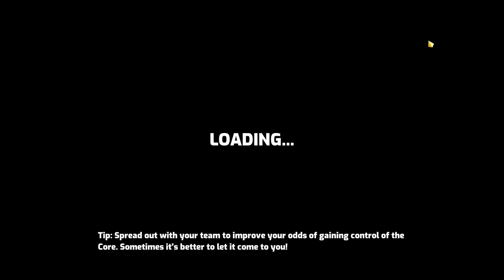your brain on vtubers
they're under your skin